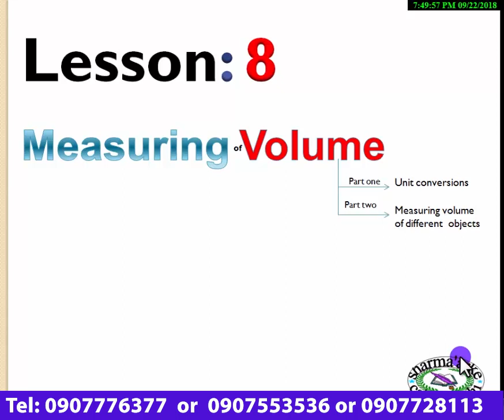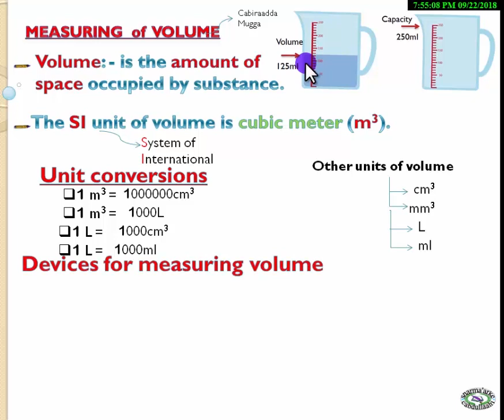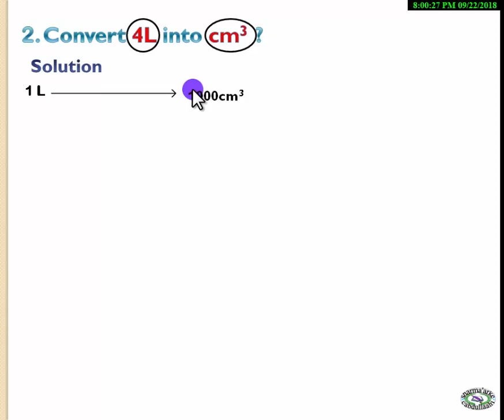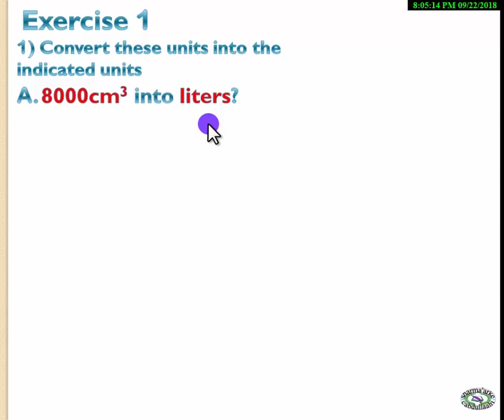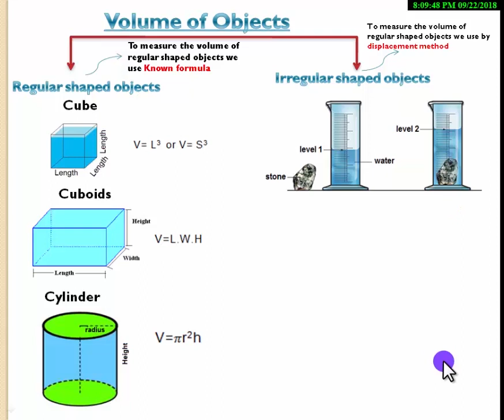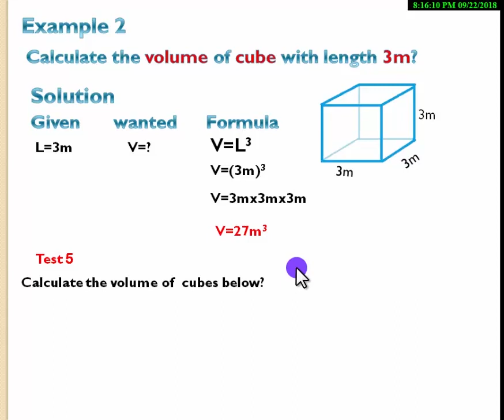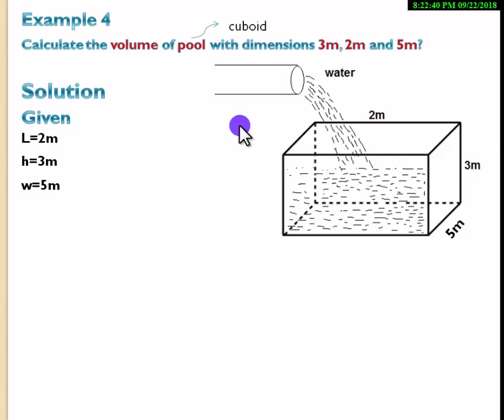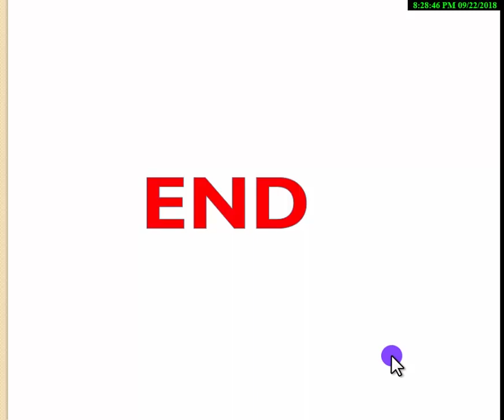physics form one afsoomaali macalin sharma arke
physics form one